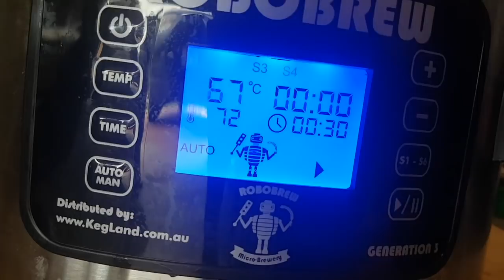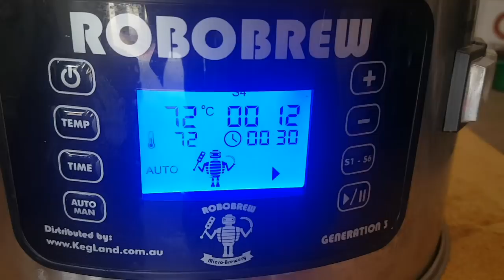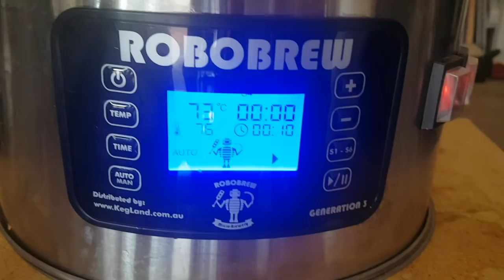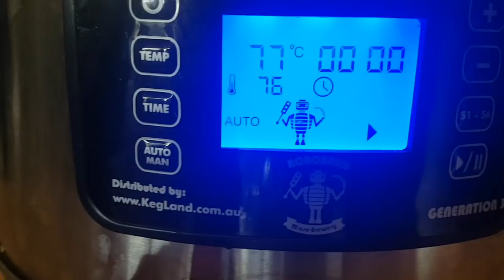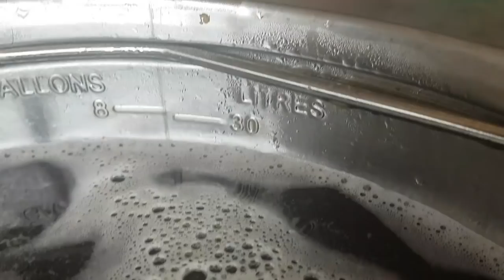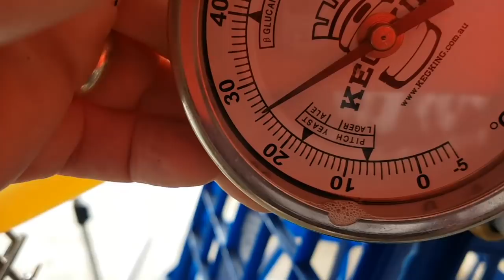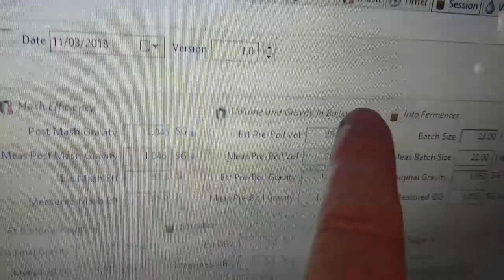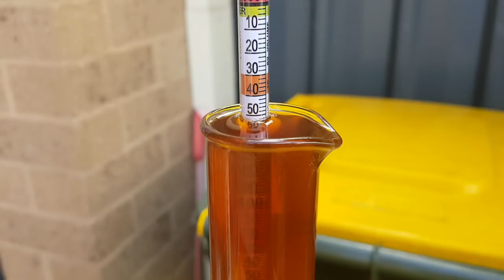ROBOBREW GEN 3 - STEP MASHING - RedX 100% - PART 2 - Brewzilla